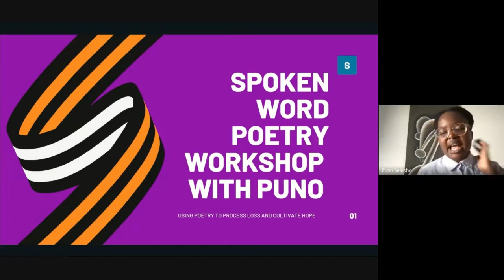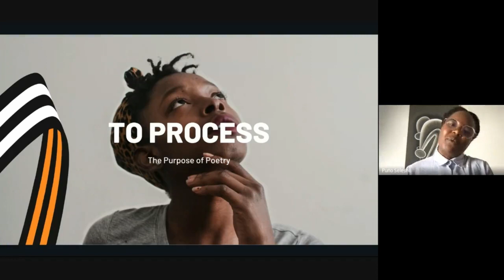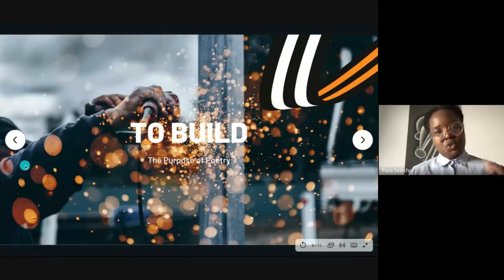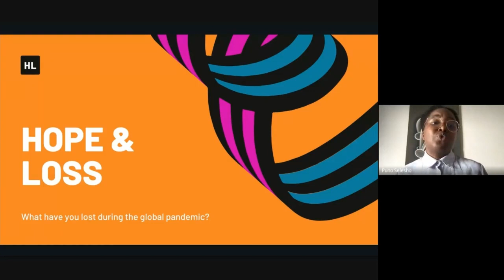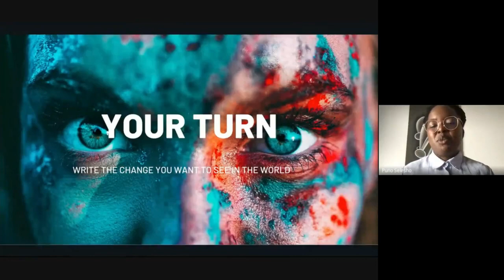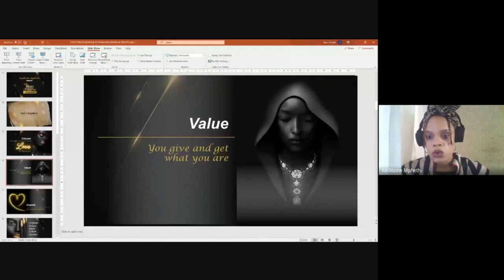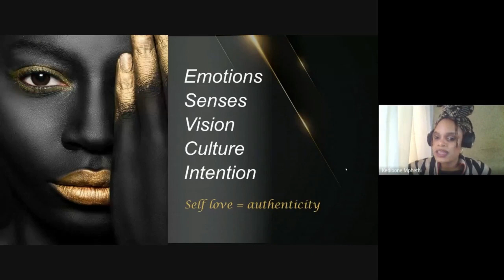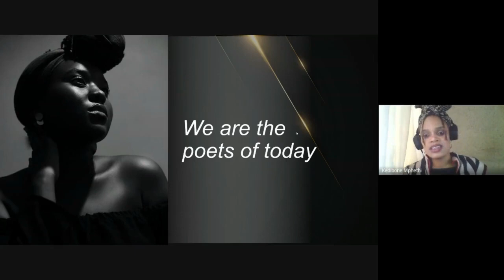AVBOB Poetry Online Workshop 2021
If you’re in need of poetic inspiration, we recommend you watch this special one-hour poetry workshop we recently hosted online.

Here you will find food for thought and moving poetry from the talented Puno Selesho and Kedibone Mphethi, ably facilitated by Liesl Jobson.

After watching this, share in the COMMENTS which of the workshop’s many insights you found most inspirational!